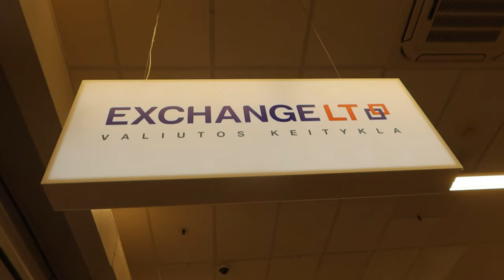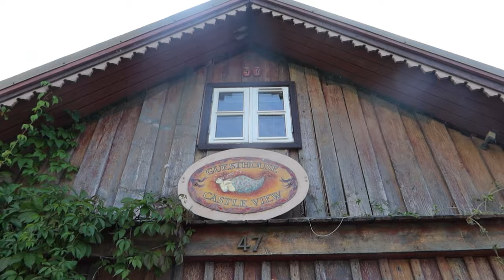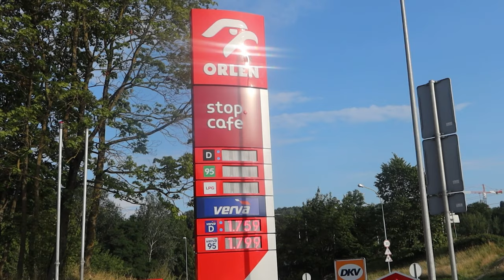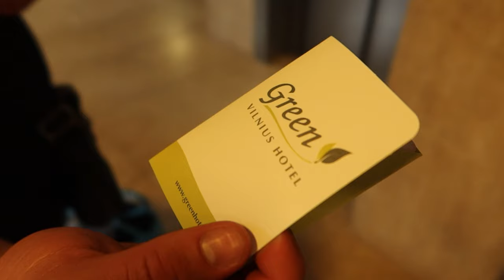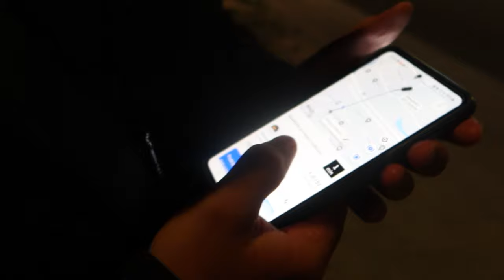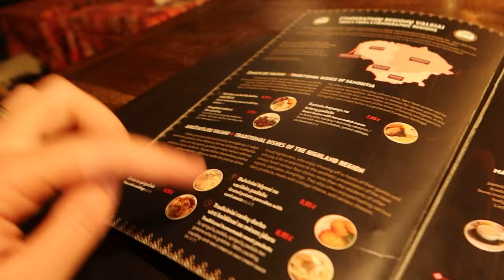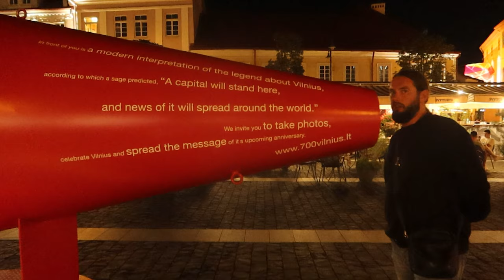LITWA VLOG *Troki, Wilno, co zwiedzić, co zjeść* I